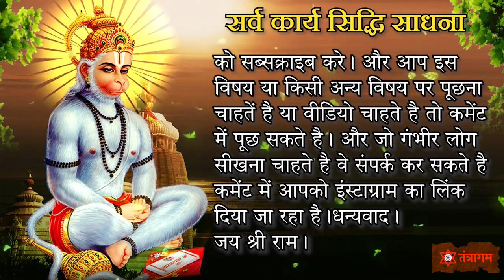हनुमान जी साधना: सर्व कार्य सिद्धि मंत्र और पूजा विधि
Namaskar Mitron! Hum aapke liye lekar aaye hain Hanuman Ji ki Sarv Karya Siddhi Sadhana, jismein hum aapko batayenge Hanuman Ji ke shaktishali mantra aur puja vidhi ke baare mein. Ye sadhana kisi bhi prakar ke khatra ya sankat se door rakhne mein madadgar hai aur aap ise aasani se Diwali ya kisi bhi parv par anusaar kar sakte hain.

Sadhana Ka Mantra:
"ॐ विनायक कण्ठा बेठो आय। सबके पहली सिमर सूं भूल्या राय बताय। अञ्जनी-पुत्र, पवन पुत्र, सुद-पुत्र! मैं हुंकारू, जद ही आओ। मेरा काम सिद्ध कर ल्यावो। हनुमान! बजर की काया। जद हुंकारू, जद ही धाया। मैं जाणू पारी जातः, तू जलम्यो अमावस की रातः। लूंग - सुपारी - जायफल - तीनू पूजा लेय। सीध पैरूँ, बैठ के तीधारा खाण्डा ले | अटक अटक लङ्का-सा कोट, समुन्द्र - सी खाई। लोखी कील, बजर का ताला, आ बैठे हनुमन्त वज्र रखवाला। आव हनुमन्त! जल्दी आव। हमारा काम सिद्ध करि ल्याव। शब्द साँचा, चलो मन्त्र, ईश्वरो वाचा।"

Video Highlights:

🌟 Mantra and Puja Vidhi: Janiye Hanuman Ji ke sarv karya siddhi mantra aur puja vidhi ko step-by-step.
🙏 Blessings of Hanuman Ji: Hanuman Ji ki kripa se aap apne jeevan mein unnati aur adhyatmik vikas pa sakte hain.

Aur agar aapko koi aur vishay ya video chahiye, toh comment section mein humse poochhein. Dhanyavaad. Jai Shri Ram. 🙏